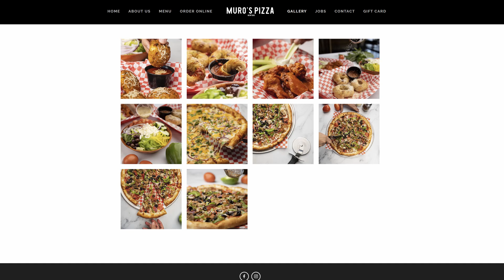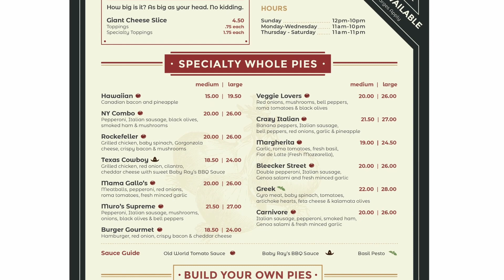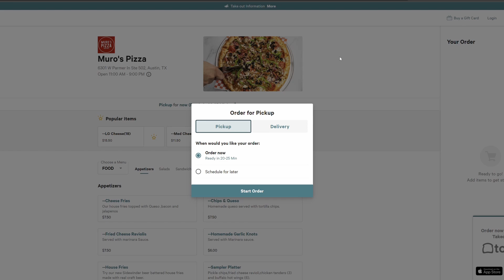Pizza as Big as Your Head in Austin, TX | Muro's Pizza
In this food review of a local pizza restaurant called Muro's Pizza we taste-test cheese pizza and fried cheese raviolis. These menu items are perfect for cheese lovers like us! BBQ may be considered as one of the best foods in Austin, but with our love of pizza, we would argue that pizza can easily be considered one of the best foods in Austin. Muro's is a small establishment that could possibly be a contender for who has the best pizza in Austin, TX. So if you are looking for some great pizza in the Austin area we would recommend checking out Muro's.

❓Quick Questions ❓
What's your favorite pizza place? Where should we try next?

🎥 GEAR 🎥
📷 Canon EOS M50 Video Creator Kit
🦍 Joby Gorillapod Kit
💡 Studio Light Kit
☀️ K&F Concept Variable ND Filter
🔴 SanDisk Extreme Pro 64GB SD Card

0:00 Intro
2:29 The Review of Muro's Pizza
3:33 Fried Cheese Ravioli
5:35 Final Thoughts About Muro's Pizza